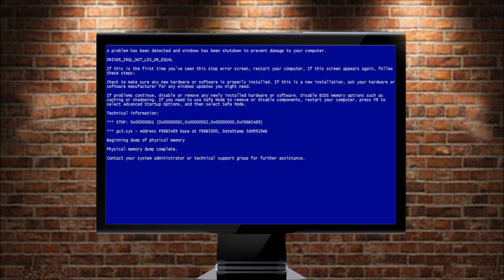Star Citizen Time Warner Ad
good evening a parody of an advert under sub sectio 3.7b it is ok